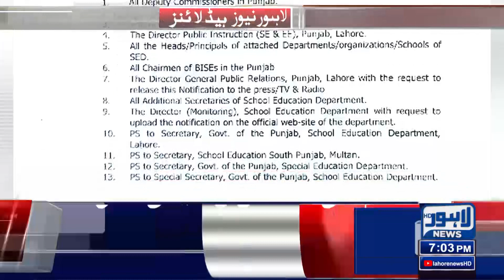07 PM Headlines | 26 May 2022 | Lahore News HD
07 PM Headlines | 26 May 2022 | Lahore News HD